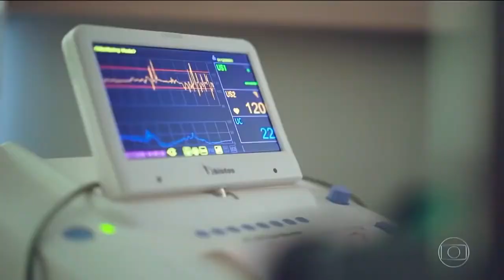OS PARTOS E BEBÊS NA PANDEMIA 💖 | Dra. Quésia Villamil no Bom dia Brasil | Instituto Villamil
Confira essa reportagem especial sobre os partos que acontecem/aconteceram na pandemia, como uma resposta de esperança e como é viver essa experiência numa época como essa! Com a participação da nossa Dra. Quésia Villamil! 💜